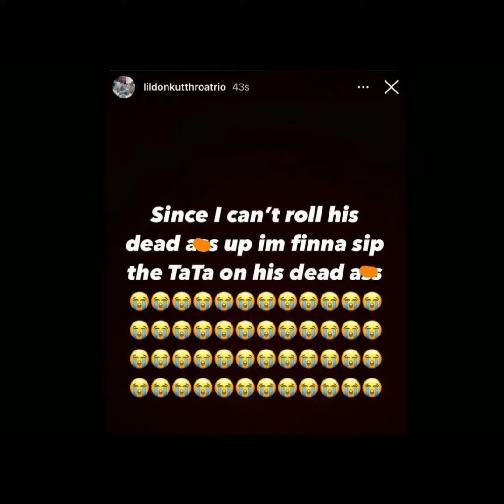Kts & Blackmobb starting to taunt Nlmb Lil Ant who was K¡lled yesterday